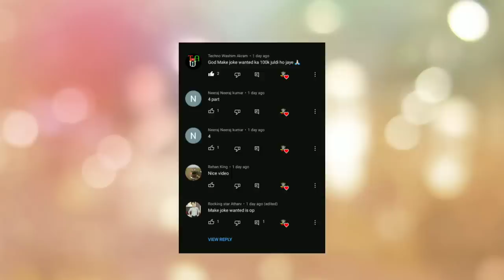gulli bulli mummy aur zombie horror story part 4 | make joke horror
gulli bulli aur zombie horror story part 1
gulli bulli aur zombie horror story part 2
gulli bulli aur zombie horror story part 3
gulli bulli aur zombie horror story part 4
gulli bulli aur zombie horror story part 5

Jason
Khooni Pig
Evil Nun
Granny
Grandpa
Ice-Cream Man Rod
Rod's Father
make joke of horror,
horror story,
gullu gullu,
gulli gulli cartoon,
bully bully,
horror stories,
gulli,
guli guli,
Mahak Meet,
Free Fire,
गुल्ली गुल्ली,
make joke horror,
bulli bulli,
gulli gulli,
gulli bulli,
gulli bulli dance,
scary teacher,
hello neighbor,
Horror Stories
Scary Stories